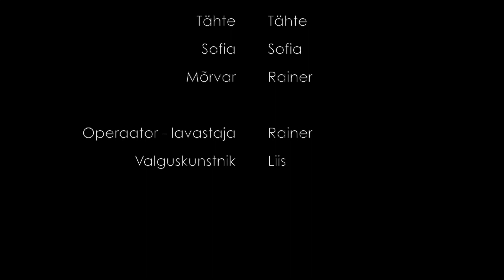Õuduspõnevik "Kahvli Mõrvad"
Osades: Kaisi, Tähte, Sofia
Operaator: Rainer
Valgustaja: Liis